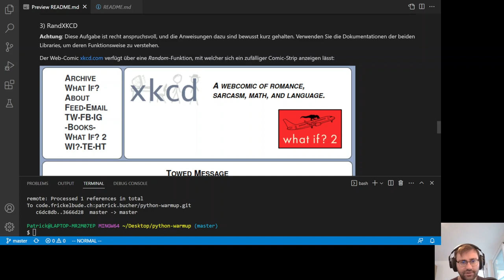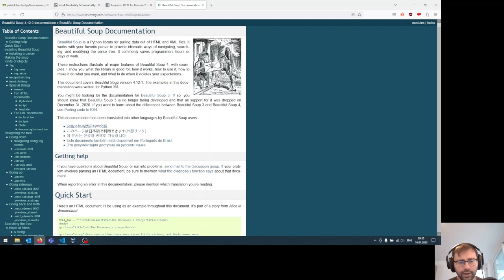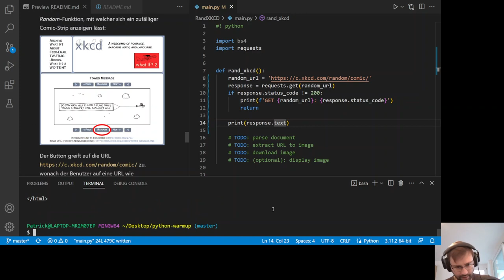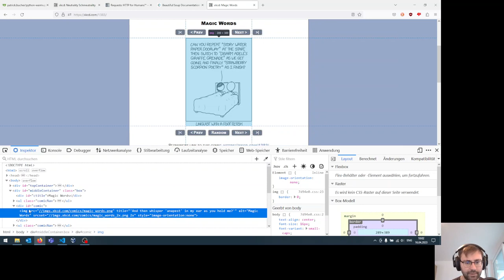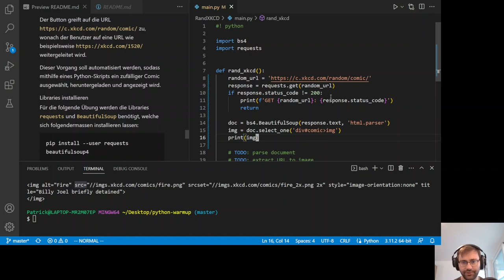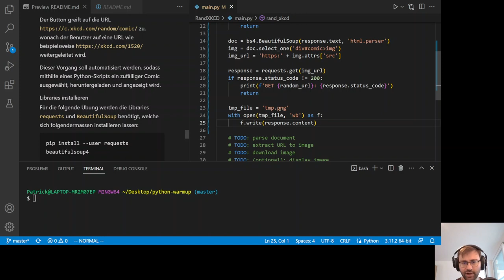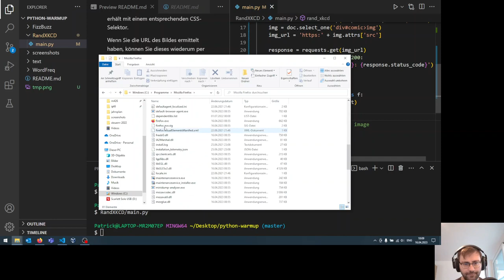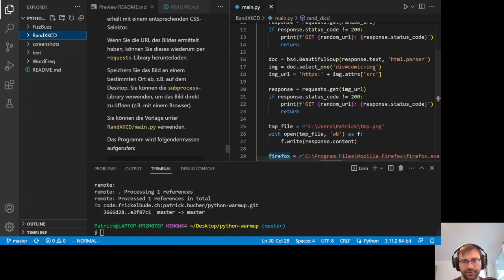Aufgabe 3: RandXKCD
In der dritten Aufgabe laden wir uns einen zufälligen Comic von XKCD.com herunter und zeigen ihn an.

00:00 Idee: Externe Libraries verwenden
00:47 Aufgabenstellung und Vorgehen
01:49 Libraries installieren
02:26 Dokumentation zu den Libraries
03:23 Lösungsansatz
04:13 Vorgegebener Code
04:41 Random-Seite laden
06:04 Fehlerfall behandeln
07:10 HTML-Text ausgeben
07:29 HTML-Dokument parsen
08:35 CSS-Selektoren anwenden
09:00 CSS-Selektor definieren
10:41 Bild-URL extrahieren
12:32 Bild herunterladen
13:11 Auf Binärdaten der Antwort zugreifen
13:46 Bilddatei abspeichern
15:11 Bild (im Browser) anzeigen
18:28 Commit & Push